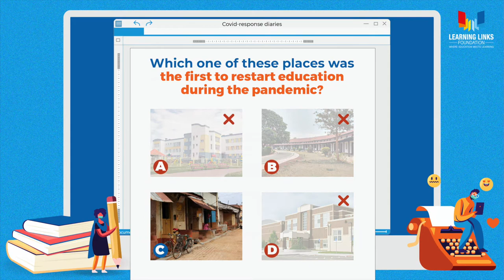Community Learning Camps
No student should be left behind, not even in the face of a global pandemic. By setting up community learning camps like the ones in Gulbarga district, we are ensuring education continues, no matter what.

to know more about how we are making sure there is NoLockdownOnLearning